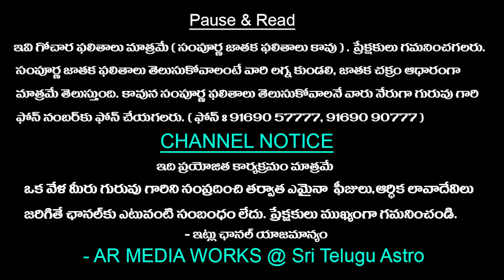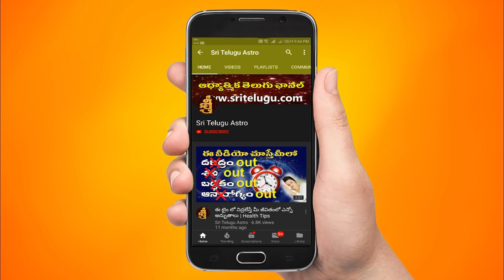Dhanu Rasi Vara Phalithalu || December 3rd TO December 09th Weekly Rasi phalithalu || వారఫలం